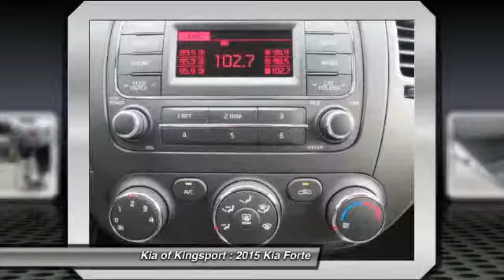2015 Kia Forte Kingsport TN 5309407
2015 Kia Forte LX

Kia of Kingsport
929 East Stone Drive

You'll love this 2015 Kia Forte. This is a car you'll want to take home. With 7 miles, it features Automatic transmission and an exterior color of Snow White Pearl. Call and get in touch with Kia of Kingsport directly, and be the first to open the car door today!